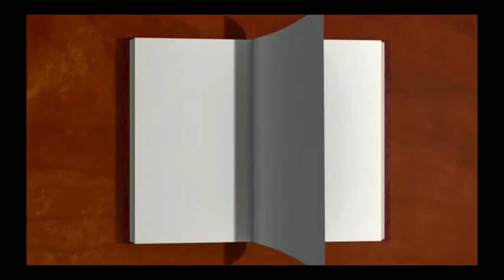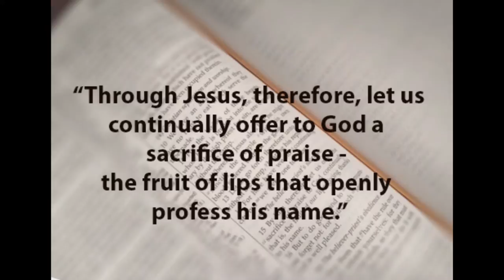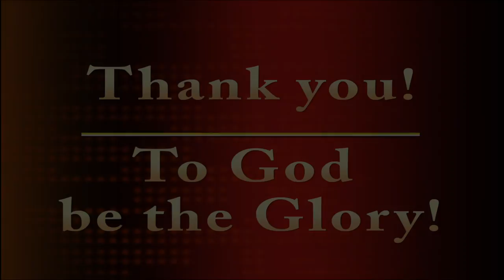Give to Keys for Kids Ministries on Giving Tuesday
Everyone has a story to tell. What’s yours? Share with us how Keys for Kids has helped you and your family over the years.